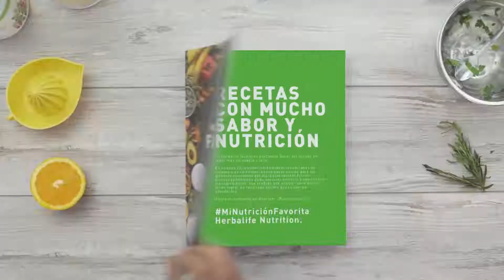Receta saludable: Bebida de pepino y menta